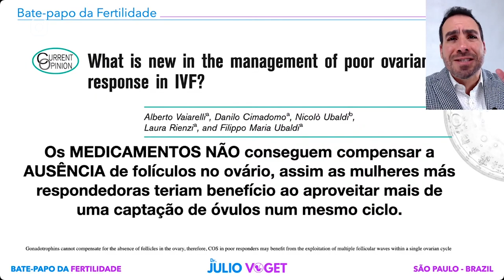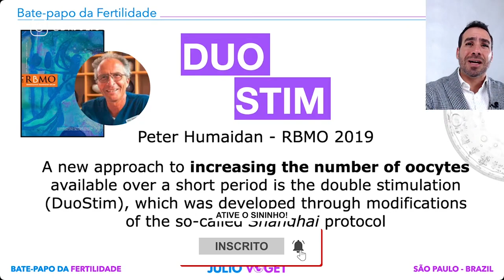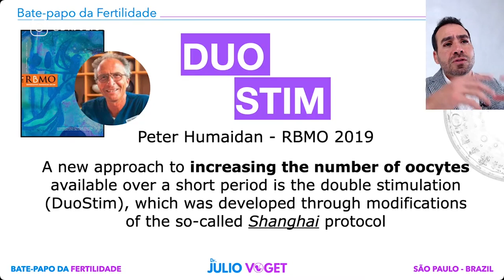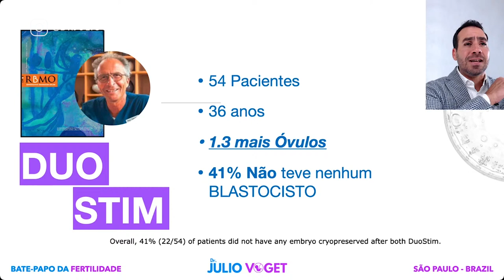Tratamento Para "Más-Respondedoras" com a FIV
Como aproveitar mais folículos em um único ciclo para mulheres com baixa resposta ovariana.

Médico Ginecologista
CRM-SP 133.524
RQE 36.340